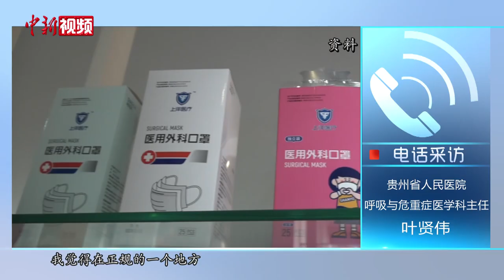长期戴口罩会导致肺结节？专家解答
近日，“戴口罩会导致肺结节”“口罩上残留的环氧乙烷致癌”等传闻，让不少人对戴口罩产生了疑虑与担忧。长期戴口罩会导致肺结节？一起来听专家如何解答。